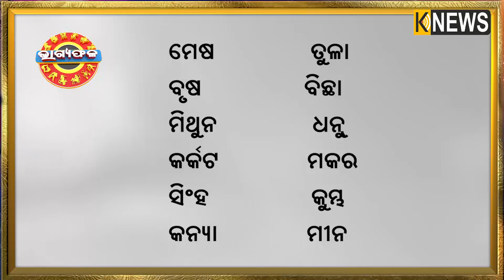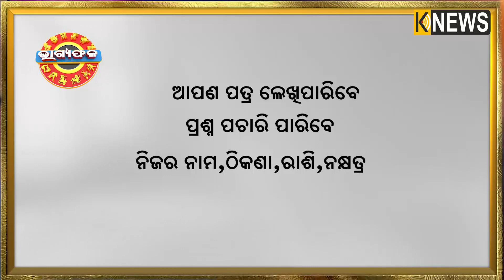ଦୈନିକ ରାଶିଫଳ || Bhagyafala || ସୋମବାର || ୦୬ ଫେବୃଆରୀ ୨୦୨୩ || Knewsodisha || Knews Odisha